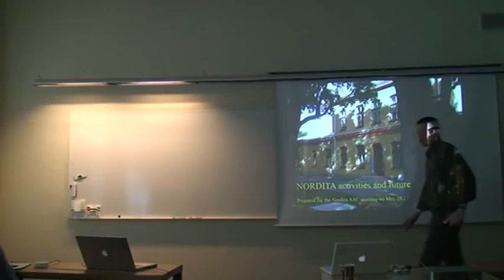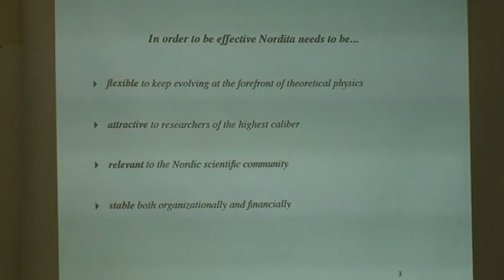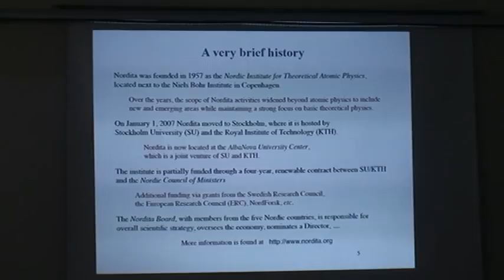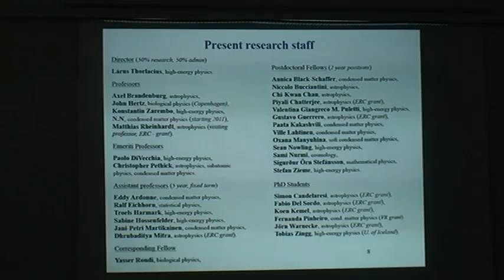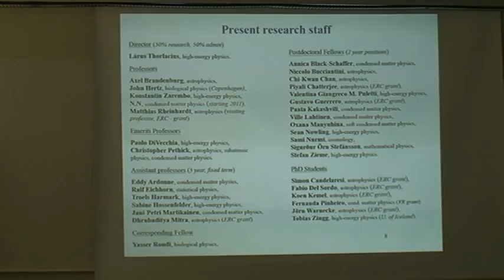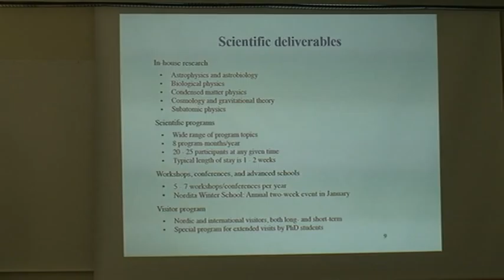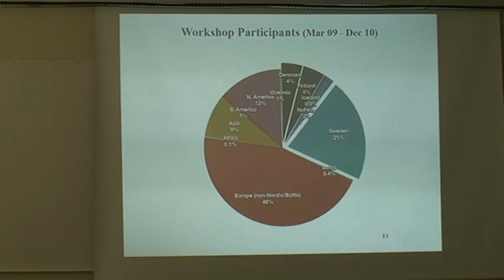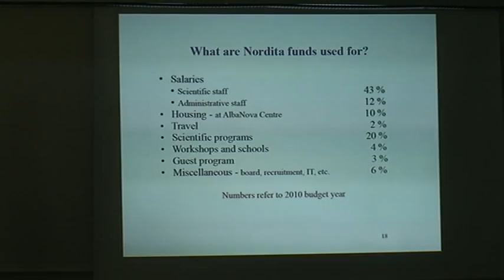2011 05 25 larus thorlacius